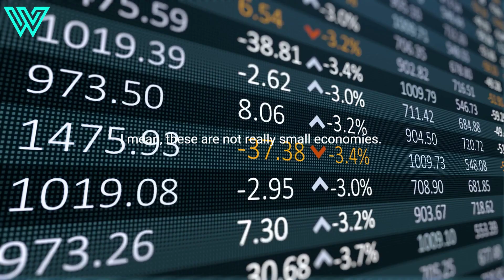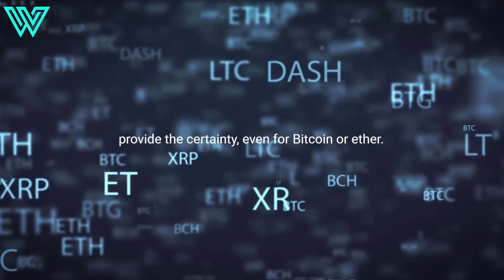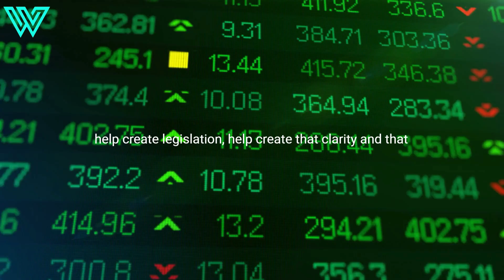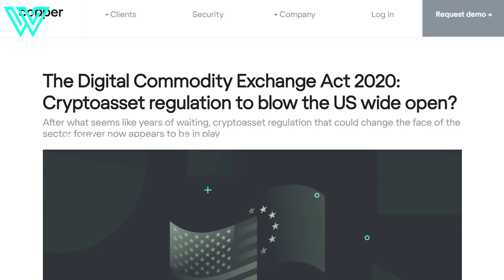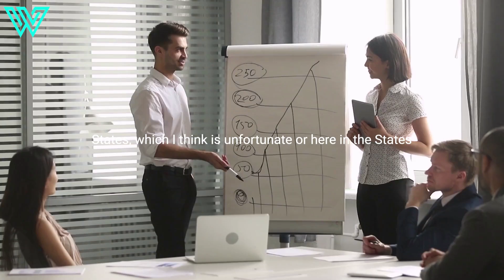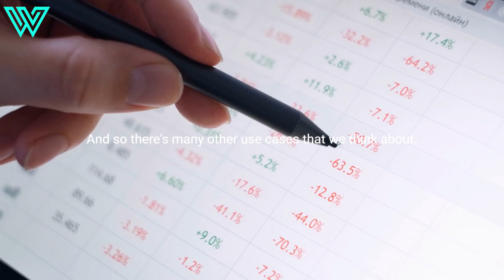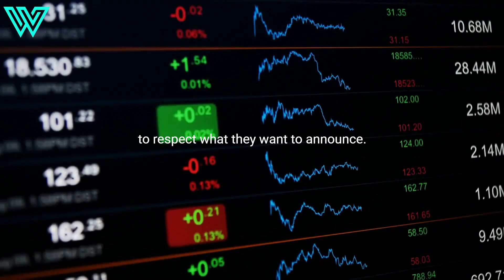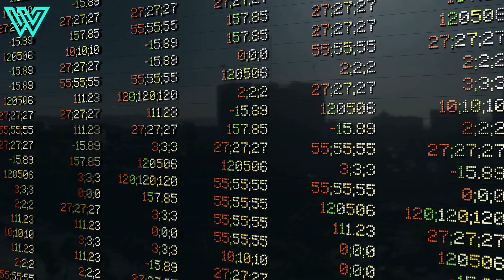XRP To $200 After Great Reset?🚀 Ripple XRP Is Going To Replace The Entire Banking System!!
In this video Brad Garlinghouse discusses the Ripple ODL, XRP Adoption, Bitcoin and much more.

Getting started with crypto?
Want to earn 8.6% APY on your crypto? Try BlockFi and get up to $250 when you sign up
Want to track your crypto portfolio and taxes?
Want to get $25 for free with a Crypto Visa Card?
Want to trade crypto and get $5 for free? Try Coinbase
​Want to learn crypto and blockchain?
Want to learn how to profit from crypto in a short time?
Looking to manage all your money accounts from one place? We recommend Personal Capital
Starting a YouTube channel? This is the video & music library we use

Full interview (Credits): Brad Garlinghouse Interview   SEC Ripple Lawsuit, XRP, ODL, CBDCs, Bitcoin (Apr 21, 2021)

👋 Hey, I'm Gio. I'm passionate about innovation and investing, and I felt YouTube had lots of great content about this.

But as I was trying to learn more about more niche topics like crypto, I realized it was much more difficult to find truly good content. So I teamed up with some skilled friends and started my own YouTube channel.

💡 Wealthy Value was born as a place to learn about finance, crypto, and business innovation. Our goal is to help investors, entrepreneurs, and anyone looking to become financially smarter in today’s changing economy.

You will find financial, entrepreneurial, and business wisdom from bright minds such as Raoul Pal, Michael Saylor, Robert Kiyosaki, Jim Rickards, Nassim Taleb, Warren Buffet, Jim Rogers, Ray Dalio, and many more. Every week, we publish videos to help you master the transformation of the world we're living in.

Join us on our journey to the future of finance.